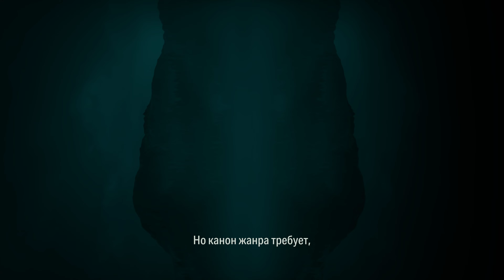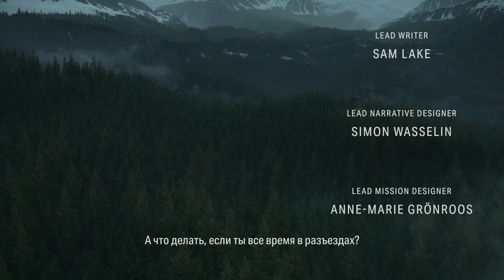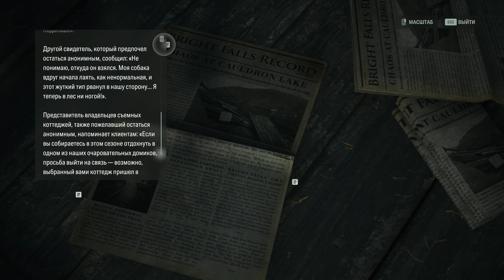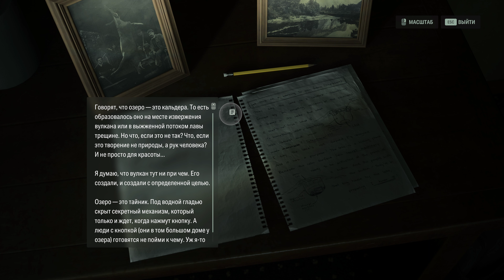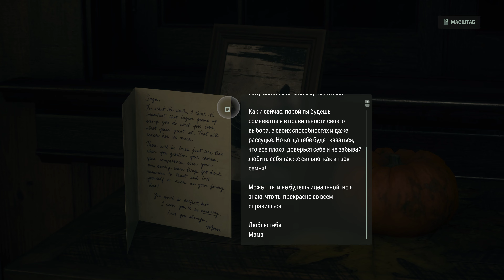Alan Wake 2 Прохождение - Часть 1 Расследование ФБР - Культ дерева. Нашёлся Роберт Найтингейл [4K]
Прохождение Alan Wake 2 2023 г. в 4К (UHD) 60FPS PC (ПК). Уровень сложности: Обычное

Об игре Alan Wake 2:
Алан Уэйк не мертв, хоть он и мечтает о смерти. 13 лет он пробыл в плену Темной обители, где описанные им ужасы, кошмары и страхи воплотились в реальность. 13 лет он пытался не сойти с ума и написать историю, которая изменить мир вокруг и позволит ему сбежать. Пока ему это не удалось.

История Алана Уэйка:
Популярный писатель из Нью-Йорка Алан Уэйк пропал без вести в 2010 году. Отправившись вместе с женой, Элис Уэйк, в отпуск на Тихоокеанский Северо-Запад, он столкнулся со сверхъестественной темной силой, которая воплотила написанный Уэйком триллер в жизнь. Он сразился с Темной Сущностью и смог изгнать ее в кошмарную Темную обитель, спрятанную под вулканическим озером рядом с городком Брайт Фоллс. Уэйк написал концовку романа и тем самым спас жену от кошмара из озера, но взамен сам остался в плену мрака.

Дополнительные данные:
- Версия игры 1.05
- Релиз игры на ПК: 27 октябре 2023 г.